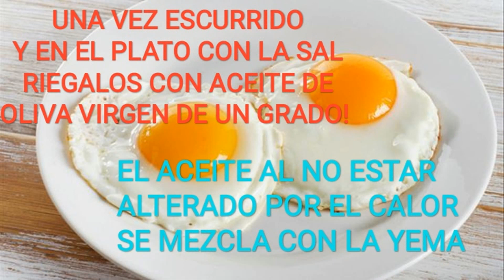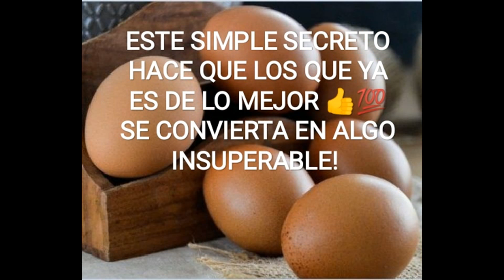CONOCE EL SECRETO DE LOS HUEVOS FRITOS. INSUPERABLES!!!!